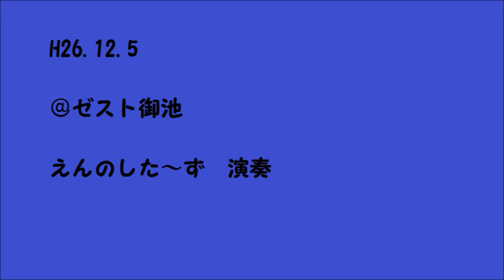ルーマニアンダンス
H26.12.5ゼスト御池にて

えんのした～ず